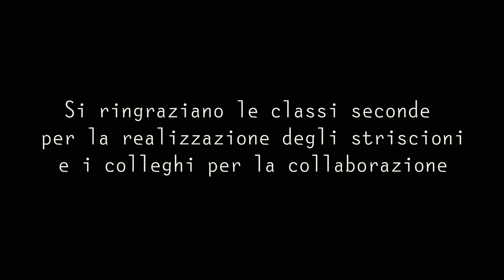Forever...to be free (contro il bullismo e il cyberbullismo) - Scuola "L.A. Muratori" di Vignola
Videoclip del brano Forever...to be free, scritto dal docente di musica A. Esposito in occasione del 7 Febbraio 2023, Giornata mondiale contro il bullismo e cyberbullismo, con un flash mob svolto dalle classi Terze della Scuola secondaria di primo grado "L.A. Muratori" di Vignola (MO) con la collaborazione dei docenti di musica Bruzzone, Clò, Esposito e Marcacci.

Forever...to be free

Stop al bullo, al cyberbullo
all’indifferenza e alla violenza
Non voltarti dall’altra parte
può colpirti in un istante

all’ignoranza di credere di esser forte
Basta poco, basti tu
per cambiare il mondo insieme a te

Stop the bully, the cyberbully
we can make it, we can change the world
Stop the violence, break the silence
make the difference and  you won’t be alone

Raise your head now be yourself now
put your hands up in the air all together
all the people now all into your hearth
one by one we will shine

forever… to be free Oh Oh Oh Oh Oh
forever… to be free